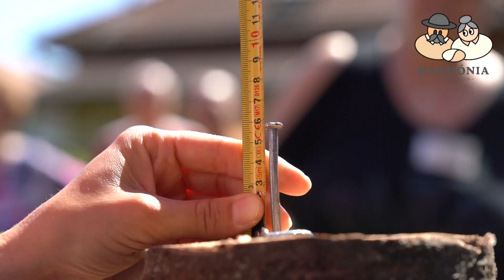Harmónia Idősek Falva és az Olimpia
2024 az Olimpia éve, a sport szeretetet kortalan, éppen úgy mint a sportolás maga. Nézzétek ezt a sok csillogó szemű, lélekben fiatalt!